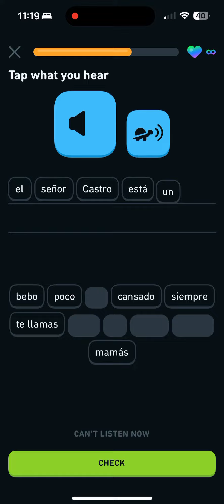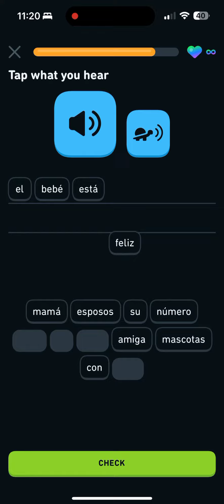viral shortsvideo duolingo